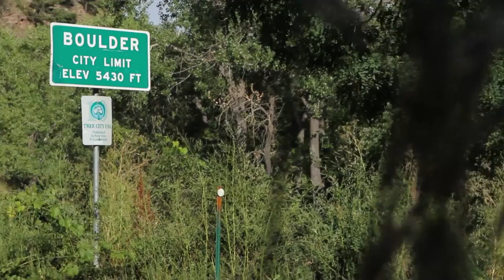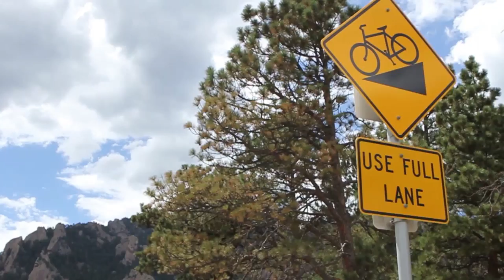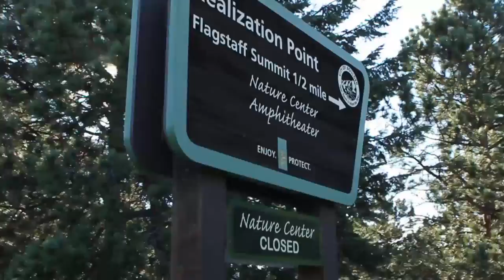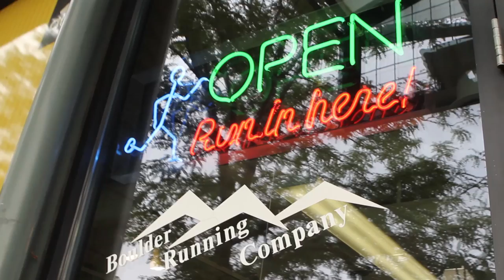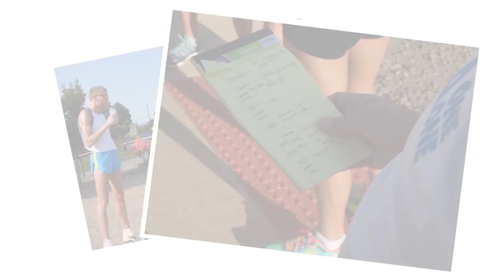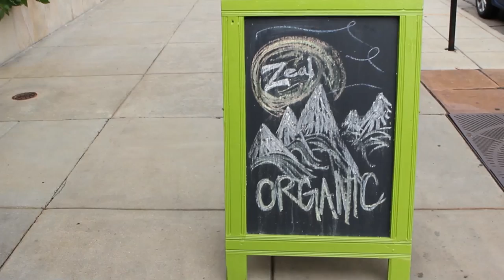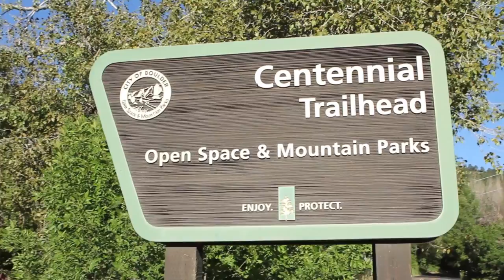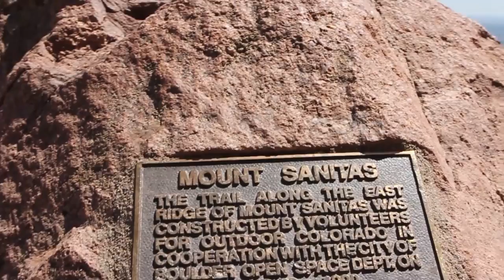HOKA Top Trails - Boulder, CO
Our third stop for the HOKA Top Trails running show is Boulder, CO. Located at the base of the Rocky Mountain foothills at an elevation of 5,430 feet, Boulder is a high-altitude training ground for fitness enthusiasts of all kinds. The city is also home to the University of Colorado, who’s 1998 cross country program was highlighted in the cult classic book Running with the Buffaloes, and the Bolder Boulder 10K- one of the largest road races in the world. Boulder resident, Amanda Lee takes us on a run to the peak of Mt. Sanitas, starting at the Centennial Trailhead and taking the rocky and technical Mt. Sanitas Trail.

The trailheads for many popular hikes and runs are located at Chautauqua Park, which sits at the foot of Green Mountain and provides views of the iconic Flatiron rock formations. Our hosts, Matt Barnhart and Ian Terpin head to Chautauqua Park and meet up with Ryan Lassen (Co-Founder, Rocky Mountain Runners) and the trail running group “Rocky Mountain Runners” for a run up Green Mountain.  Next they visit the Boulder Running Company and talk to Jim Shonkwiler about the trails and some of Boulder’s running history.  They sit down for breakfast at the Walnut Cafe and talk to coach Brad Hudson about his elite training group Hudson Elite.  Henry Guzman (Co-Owner, Flatirons Running Inc.) sits down at the Pearl St. Mall to talk about the culture in Boulder and the Pearl St. Mile.  Finally, Matt and Ian grab some pizza at Pizzeria Locale.